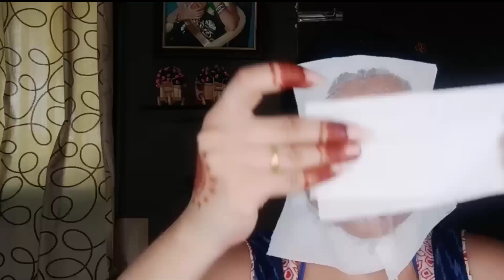DIY Thermal Face Pack|Glamgirlshweta|Egg Protine Face pack for skin Tightening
Hi,my name is shweta.
in this video i showing a diy face pack or mask which is very effective on skin tightening. as well as the pack reduces a blemishes,wrinkles,and black heads, white heads, and facial hairs also. Try it ones in a weak for better results.

 here i posted regularly fashion related,beauty related,makeup and products review related topics.get in toutch with my videos and do love and support.